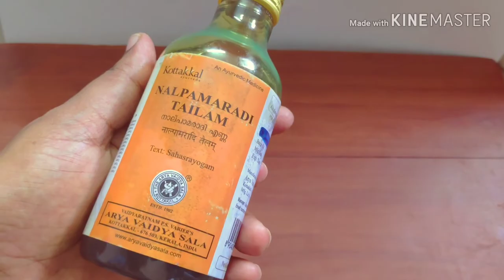Kottakal Nalpamarathi Thailam/ தமிழில் skin brightening treatment /skin care/how to use/benefits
Here I shared my own experience in Kottakal Nalpamarathi Thailam..hope this is very useful

Kottakal Nalpamarathi Thailam;